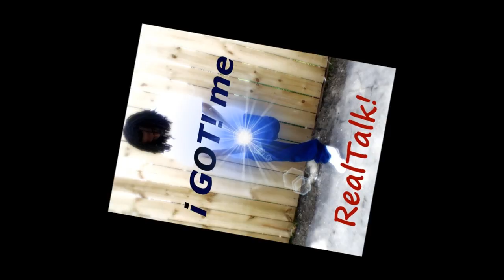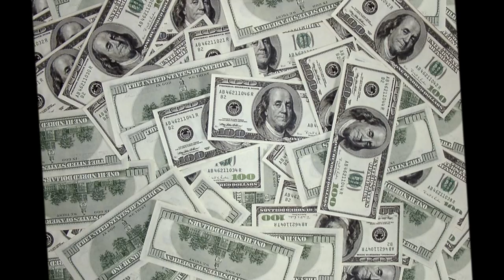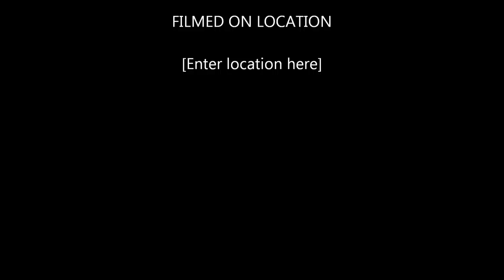BODY BAG TEAM NEW SONG POTS AND PANS.wmv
BODY BAG TEAM NEW SONG (POTS AND PANS) FT JOHN DON,SEAN D,LIL DONNI,LIL PAT